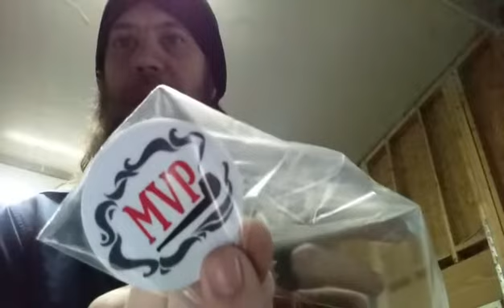Morgan Pipes and Matt Van Pipes Opening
@mattvanpipes IG